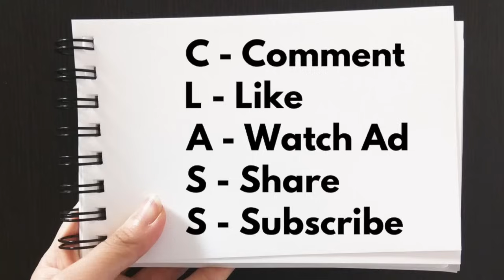《消失的檔案》：劉氏夫婦虛構「讀者簽書會」｜徐時論1154第3節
C-Comment
L-Like
A-Watch Ad
S-Share